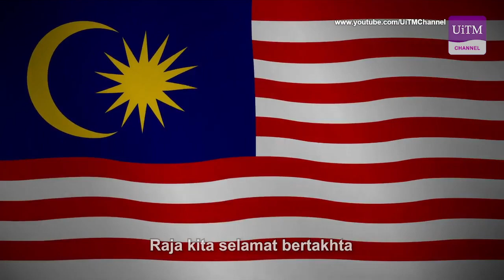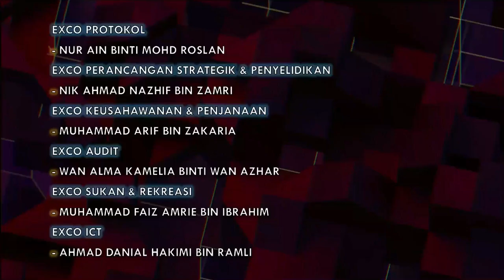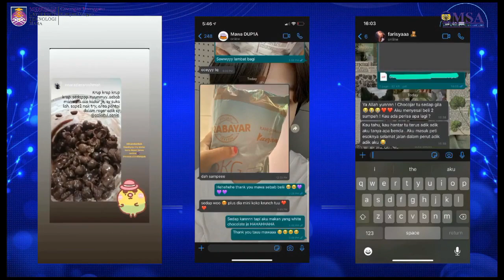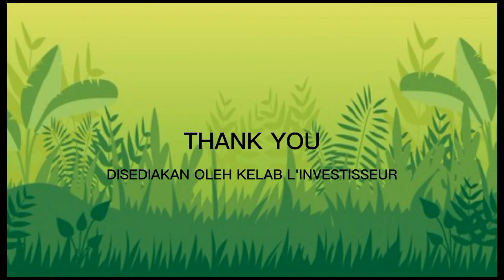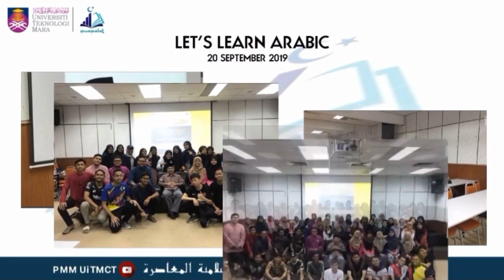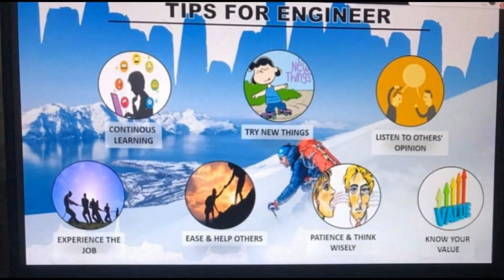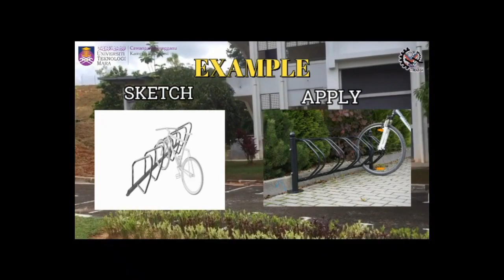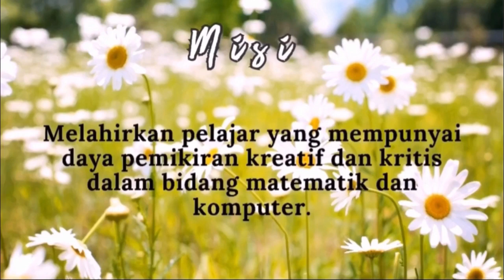VIRTUAL INNOVATION WEEK - DAY 2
Anjuran : Majlis Perwakilan Pelajar Sesi 2020/2021